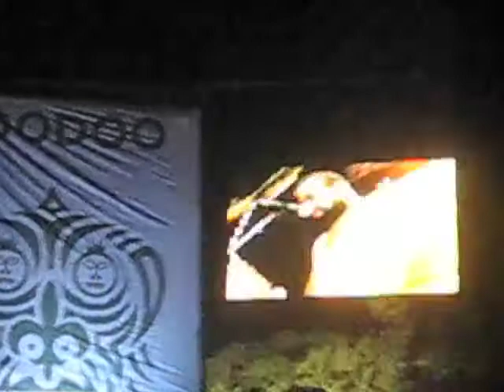TV on the Radio - Golden Age @ Voodoo Experience 2008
TV on the Radio perform "Golden Age" at the Voodoo Experience in New Orleans, LA on October 24, 2008.

Click "watch in high quality" for a better viewing experience.

for more musically delicious content!